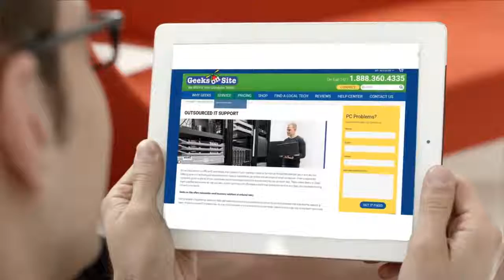Business Services from Geeks on Site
If your business' computers are in need of repair or technical support, our staff can make sure your business gets back on track.